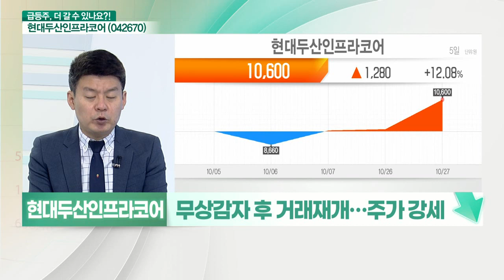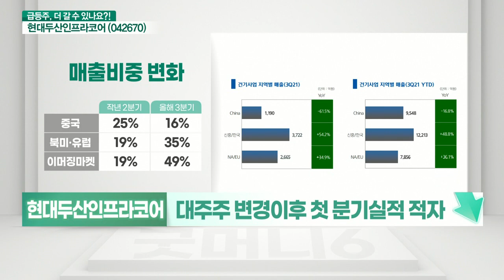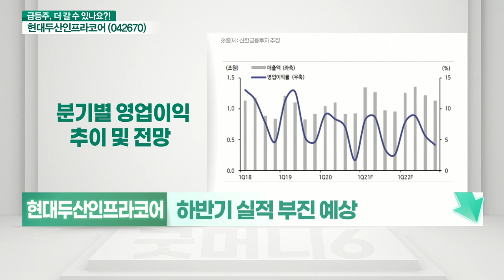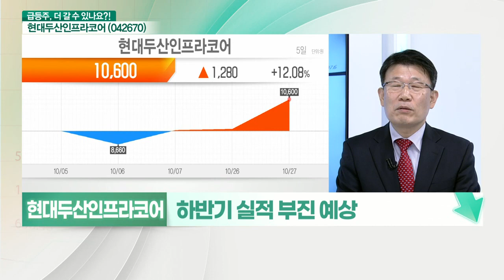현대두산인프라코어(042670)... 남아있는 증자 일정, 실적 부진 지속 가능성_기대해도 괜찮아 (20211028)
현대두산인프라코어(042670) 멈춘다
- 남아있는 증자 일정 부담
- 무상감자 후 거래재개… 주가 강세
- 8천억 원 규모 유상증자… 물량 부담

- 극내 대표 건설중장비 제조업체
- 대주주 변경 이후 첫 분기 실적 적자
- 중국 → 신흥국 및 선진국 판매 전환
- 하반기 실적 부진 예상